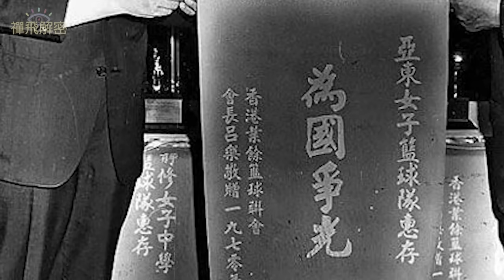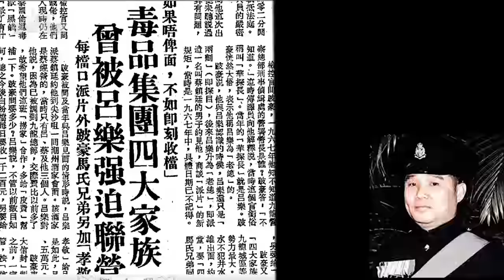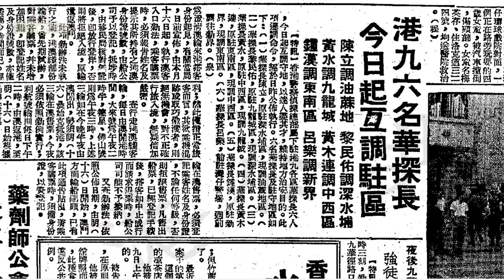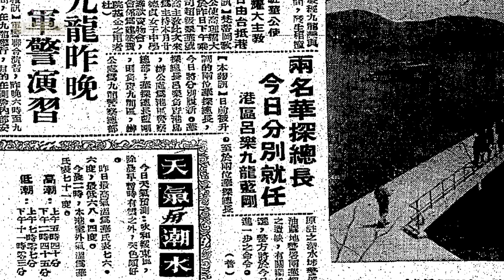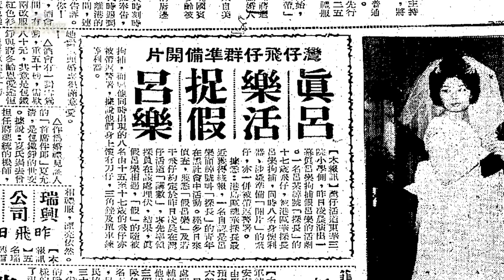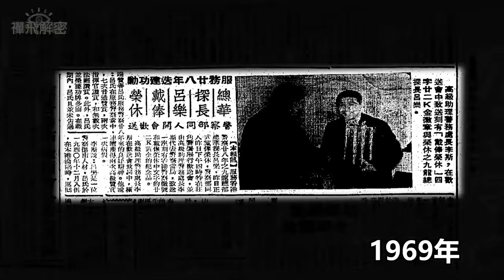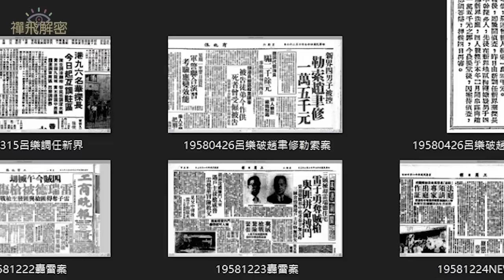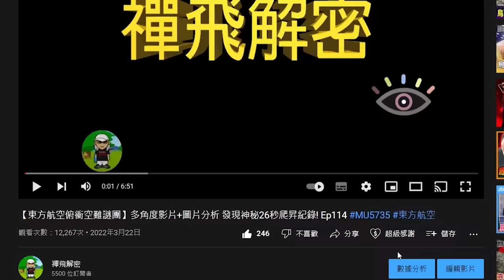【五億華探呂樂紀實】(上)光輝歲月篇:窮小子變最大警權華人│屢破大案 女皇授勳 Ep220(粵語中字)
支持本頻道方法:
隨緣單次讚助, 多少無拘：
1) 按影片下方「超級感謝」 (Super Thanks)

支持本頻道方法:
隨緣打賞：
1) 按影片下方「超級感謝」 (Super Thanks)